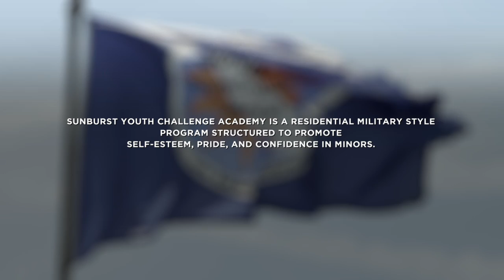Fight Night Nashville: Uriah Hall - Teaching Life Lessons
UFC middleweight Uriah Hall hopes to help young people in Southern California by telling the story his youth, where he was bullied to the brink of suicide. Hall is in action in Nashville vs. Oluwale Bamgbose.